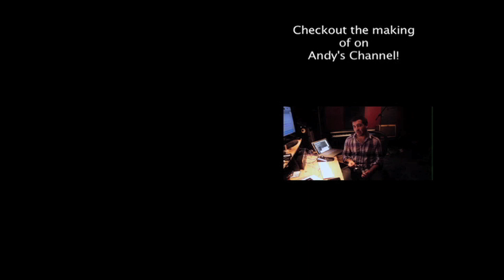"Your Kiss" Music Video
4 HOODIES LEFT! As of 03/13/24 Noon ish PST - Found There are 7 out of 50 "I'm Recordiiing!" Navy Blue Hoodies left as of 5pm pm PST March 10th ... should you want to be in that group of 50 people. 26/50 "I'm Recordiiing!" HOODIES LEFT If you get one of these, you join an elite group of early supporters for this youtube channel relaunch AND 1/50th of my heart.  Hoodie will discontinue after 50 sold. (It's currently 2:23 Pm PST 03/08/24) I'm performing at Hotel Cafe on April 8th 2022 in Los Angeles - tickets found the Christmas album on itunes here

And totally cool with you sending me stuff:
16430 VENTURA BLVD., SUITE 306